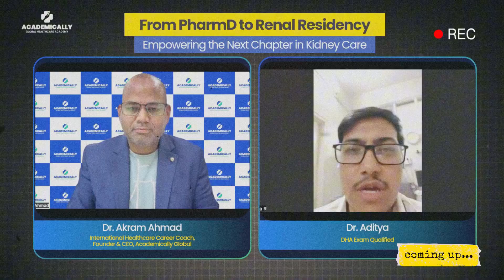How to Become a Renal Pharmacist in India | Kidney Specialist Pharmacist Career Path After PharmD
A pharmacy journey that started with PharmD education in India, grew stronger through clinical exposure, and transformed into a successful career as a renal pharmacist. In this video, Dr Adit shares how he completed his PharmD training, worked during the COVID period, and earned a residency seat at JSS Hospital.

He explains how the 2-year paid residency in nephrology with rotations in ICU, dialysis, critical care and transplant shaped his clinical skills. He also reveals the exact stipend, fees and selection process including written test and interview.

Most importantly, he opens up about how this specialized clinical pharmacy training helped him clear the DHA exam in his first attempt and achieve his dream of working as a pharmacist in Dubai.

If you are a PharmD student or future clinical pharmacist dreaming of a role in UAE or abroad, this story will guide you on the right career path.

Watch till the end for his advice on making the best use of residency to build a strong future in clinical pharmacy.

Timestamps:-
00:00 Introduction
00:25 Meet Dr Adit and his PharmD Journey
01:10 Internship and Early Work Experience
01:42 Getting into Clinical Pharmacy Residency at JSS
02:10 Duration Stipend and Fee Structure
03:05 Residency Specializations and Rotations
04:00 Skills Learned and Working with Doctors
04:48 Difference Between PharmD Internship and Residency
05:22 Selection Process Written Test and Interview
06:10 DHA Exam Preparation and Study Support
06:52 Final Advice for PharmD Students